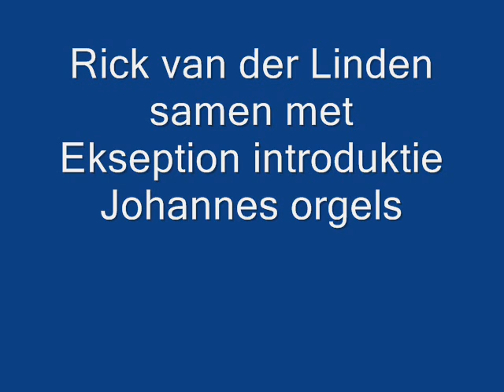Rick van der Linden,Ekseption,Johannes orgels,Bach..Peace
Rick van der Linden speelt op verschillende johannes orgels samen met Ekseption muziek van Bach ter introduktie van Johannes orgels.